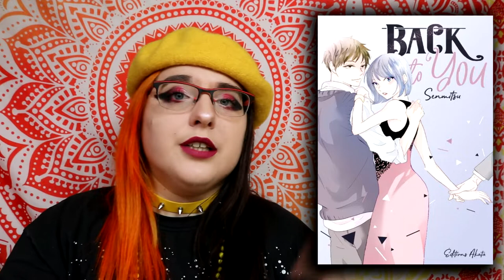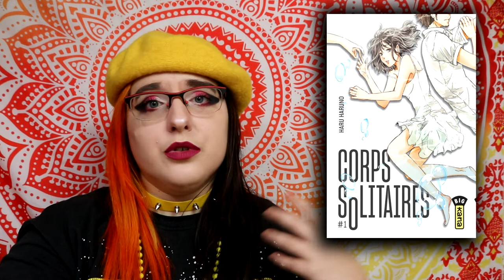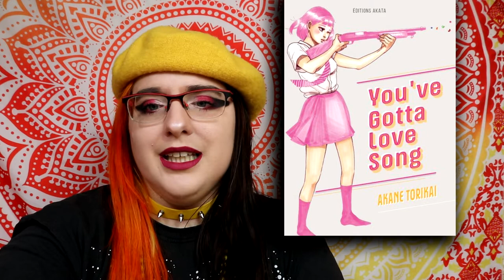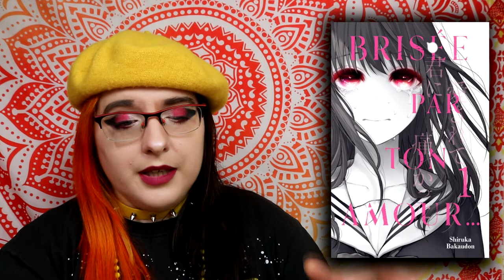série qui commencent et se terminent en Octobre 2020